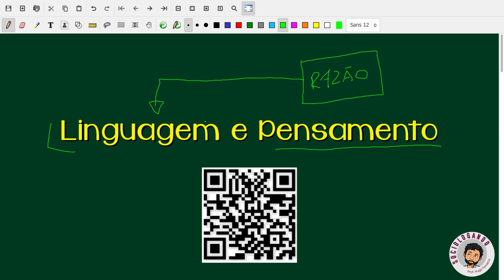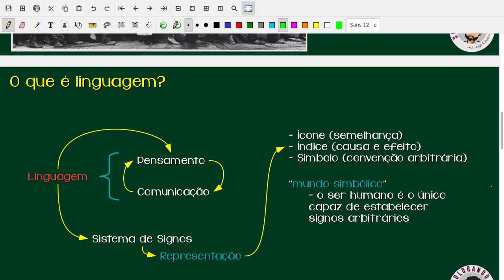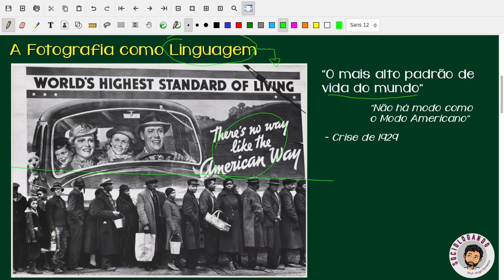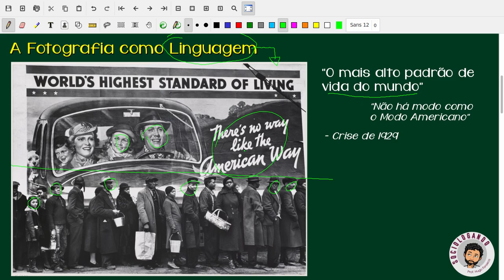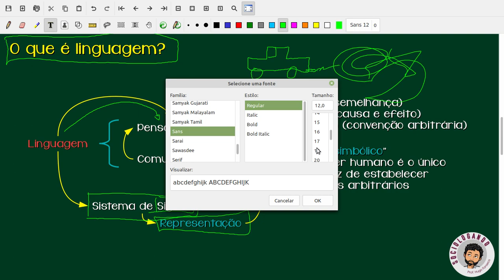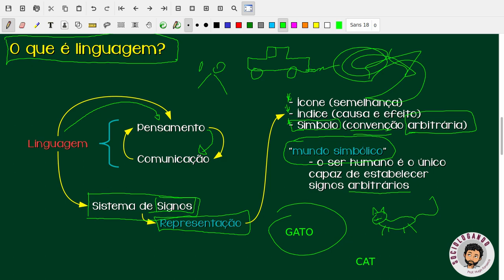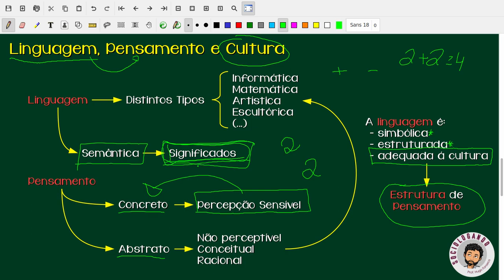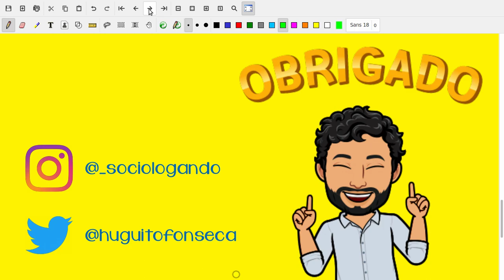Linguagem e Pensamento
Na videoaula de hoje nós iremos discutir um pouco sobre o processo de "construção do conhecimento" que necessita, fundamentalmente, de dois elementos constitutivos e dinâmicos entre si, quais sejam a "linguagem" e o "pensamento".

Vamos entender?

Assistam o vídeo!